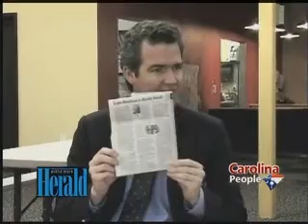Pete Sieler 07/09/07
Carolina People - Pete Sieler 07/09/07